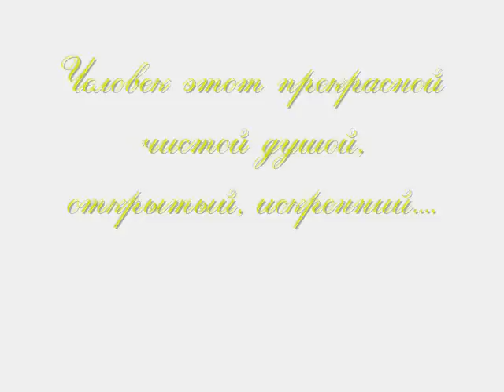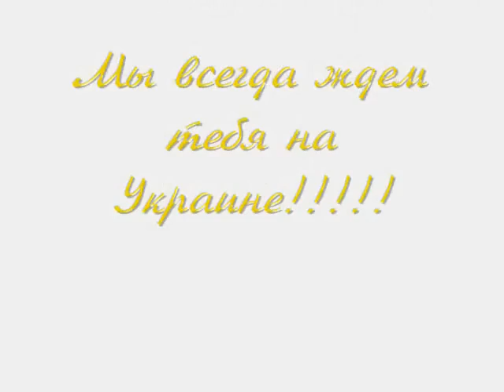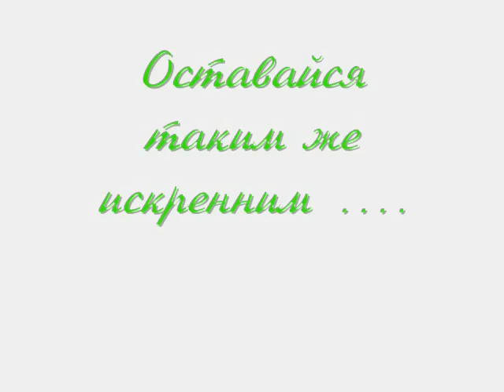ICoF AR - For Alexander Rybak with love, Ukraine 2010 :)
ICoF AR - For Alexander Rybak with love, Ukraine 2010 :) Many thanks for dear Yulia Chervyakova (Ukraine) :))) Hope you like the video! Yours, ICoF AR Team :)